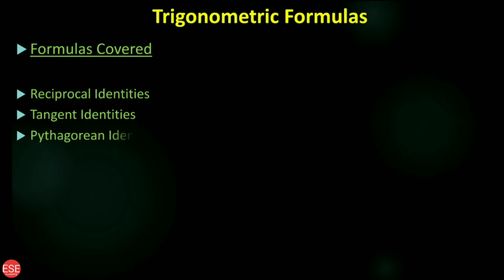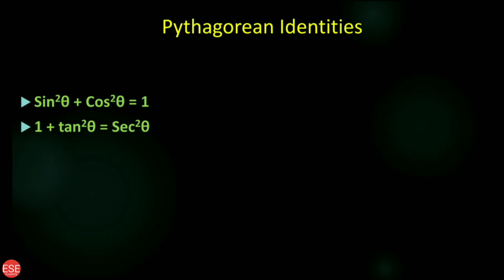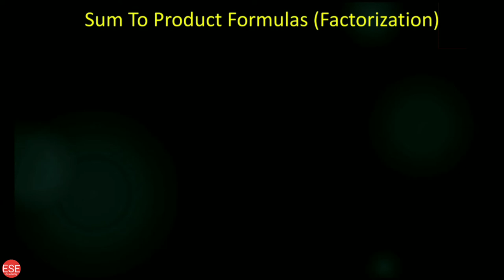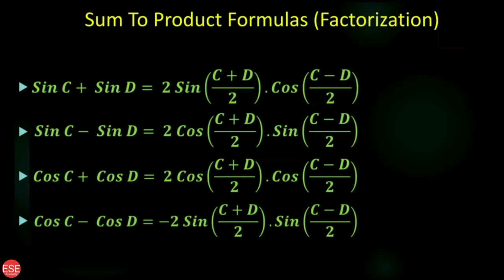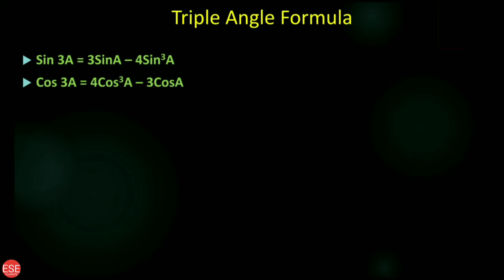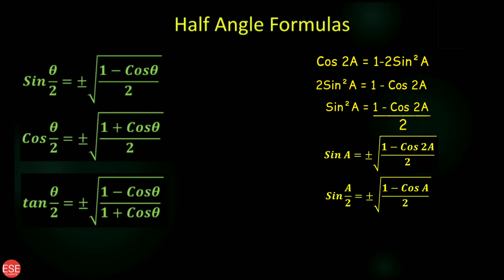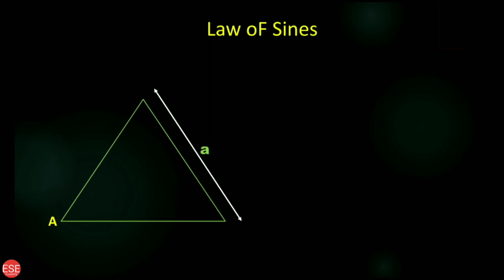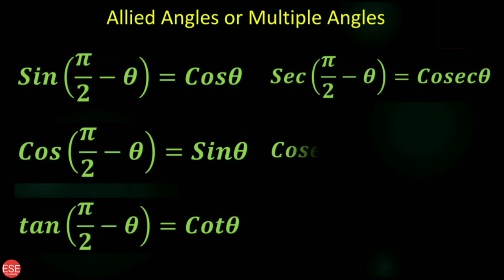Trigonometry Formulas | Short Tricks For JEE | CET | CBSE | BOARDS | SSC CGL by ESE Academy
1. Trigonometry formulas
2. Trigonometry all formulas
3. Basic trigonometry formulas
4. Trigonometry formulas list
5. Trigonometry formulas for class 12
6. Maths trigonometry formulas
7. Trigonometric functions formula
8. Class 12 trigonometry formulas
9. Trigonometry all formulas list
10. 12th trigonometry formulas

Formulas Covered in the Video :
1. Reciprocal Identities
2. Tangent Identities
3. Pythagorean Identities
4. Sum/Differences Formulas
5. Sum to Product Formulas (Factorization)
6. Product to Sum Formulas (DeFactorization)
7. Double Angle Formulas
8. Triple Angle Formulas
9. Half Angle Formulas
10. Even/Odd Identities
11. Law of Sines
12. Law of Cosines
13. Allied Angle or Multiple Angle Formulas